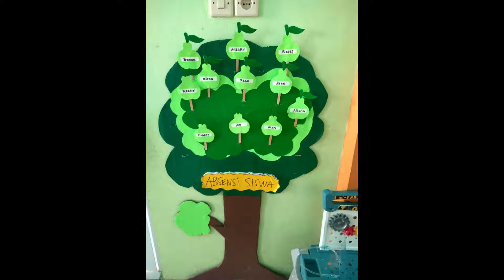Perkenalan Guru TK Aya Sophia